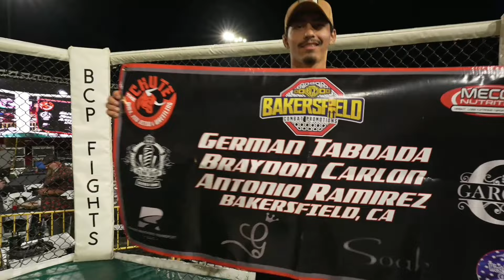Bakersfield Combat Promotions: Arturo Hernandez vs German Taboada | Taboada Triumph with TKO Finish!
Arturo Hernandez, known for his technical precision and lightning-fast strikes, faced off against the formidable German Toboada, a powerhouse fighter with a reputation for his relentless aggression and devastating finishes. The stage was set for an epic encounter, and both fighters were ready to leave everything inside the cage.

From the opening bell, it was clear that neither Hernandez nor Toboada were holding anything back. The crowd erupted as the fighters traded blows with ferocity, each looking for an opening to gain the upper hand. The intensity of the bout was palpable as the action unfolded inside the ring.

As the fight progressed, Toboada began to assert his dominance, landing heavy shots that rocked Hernandez and forced him into a defensive position. Despite Hernandez's valiant efforts to rally, Toboada's relentless pressure proved too much to handle, ultimately leading to a TKO victory as the referee stepped in to stop the contest.

The matchup between Hernandez and Toboada showcased the heart, skill, and determination of both fighters, providing fans with a true spectacle of mixed martial arts. While Toboada emerged victorious on this occasion, Hernandez's resilience ensures that he will be back stronger than ever.

Don't miss out on the excitement of Bakersfield Combat Promotions!